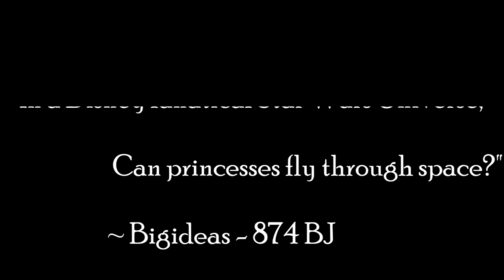EFAP - The Expanded Universe - The Not So Great Debate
This is the third of the Expanded Universe of the EFAP lore.

In this instalment, we revisit an old debate, a classic.

Wolf and MauLer debate the merits of The Last Jedi and talk about debate itself. We learn to love and love about learning, on this epic, celestial journey.